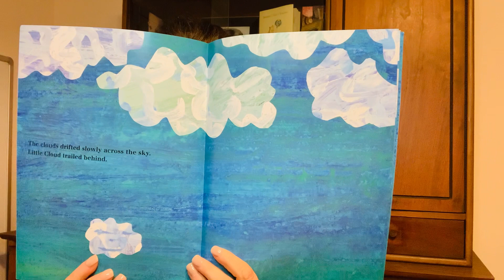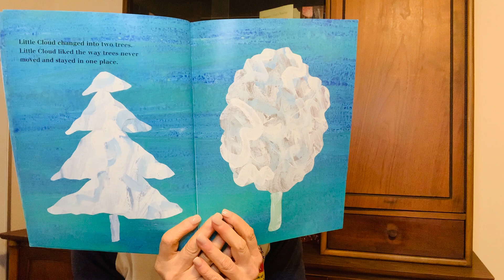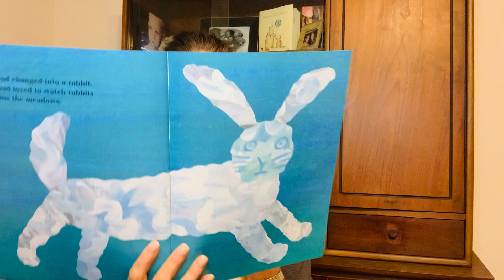LITTLE CLOUD | read along story with Mrs Kaiser